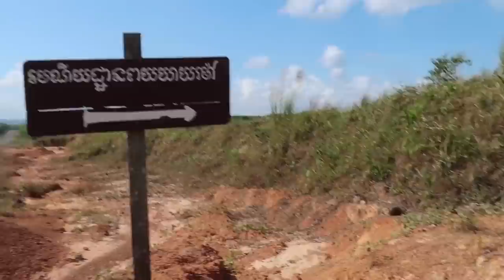ឆ្នេតាបារាំង​​ Day 1-Cambodia Beaches